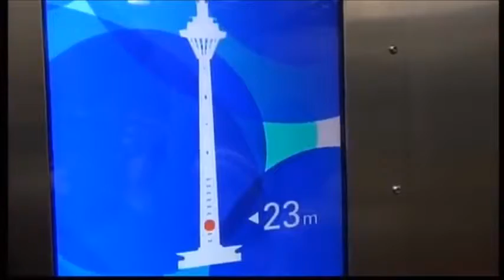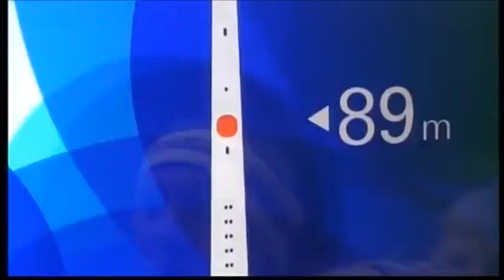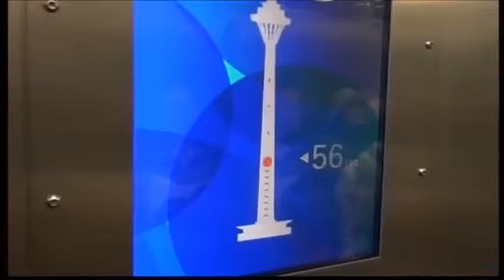Meie Palamuse muuseumis. ja Tallinna Teletornis